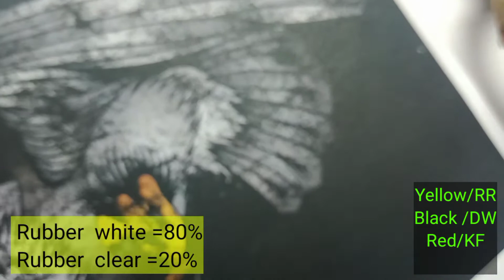Light Grey colour mixing |Grey colour mixing 2022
Light Grey colour mixing  2022